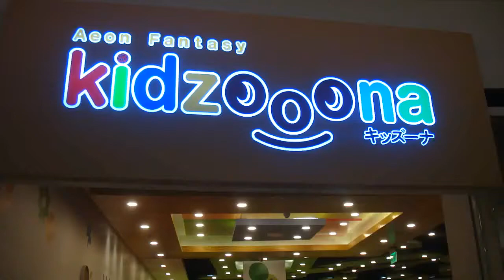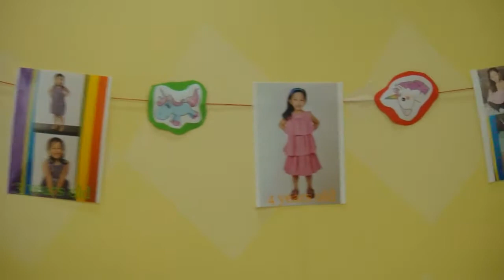Triczie at 7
Raennie Triczie celebrating her 7th birthday at Kidzoona Eastwood